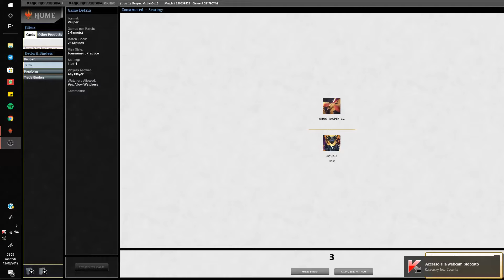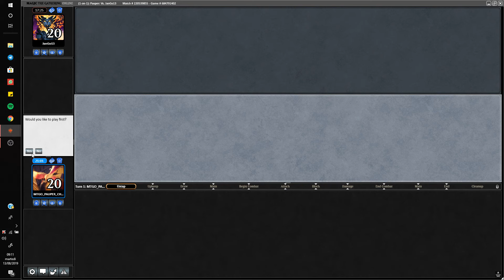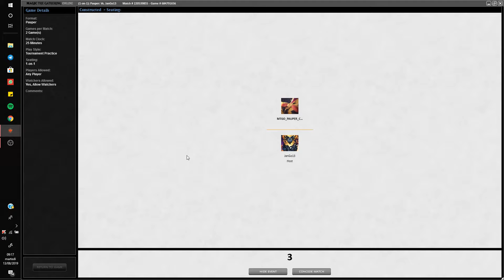MTGO Pauper Gameplay #3 - BURN VS UW SNOW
DON'T MISS:  "[Pauper] 🔥 BOROS AGGRO vs MONO U FAERIES 🌊 MTG #73 (2019)"
BURN DECKLIST

MAIN DECK
3 x Forgotten Cave
16 x Mountain
4 x Chain Lightning
4 x Ghitu Lavarunner
4 x Lava Spike
4 x Lightning Bolt
4 x Needle Drop
1 x Shard Volley
4 x Curse of the Pierced Heart
4 x Thermo-Alchemist
4 x Searing Blaze
4 x Rift Bolt
4 x Fireblast

SIDE BOARD
2 x Electrickery
3 x Gorilla Shaman
2 x Blur of Blades
4 x Keldon Marauders
4 x Molten Rain